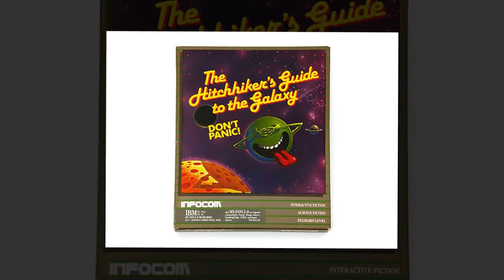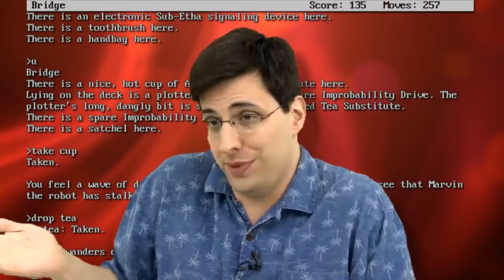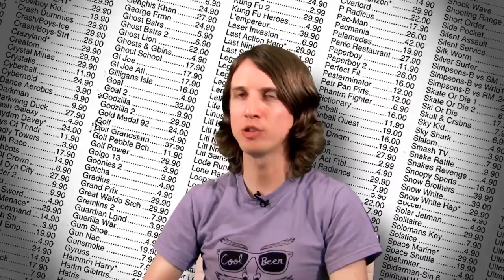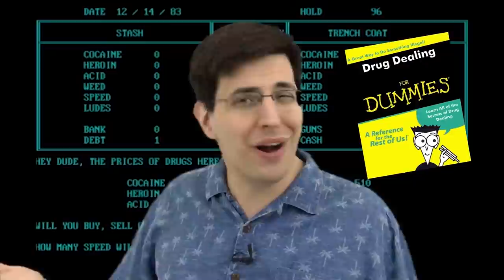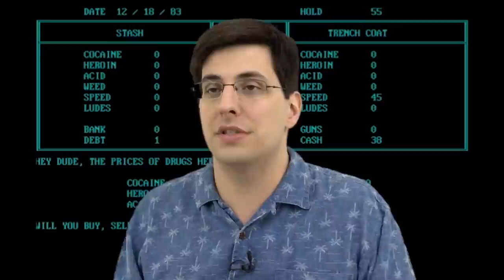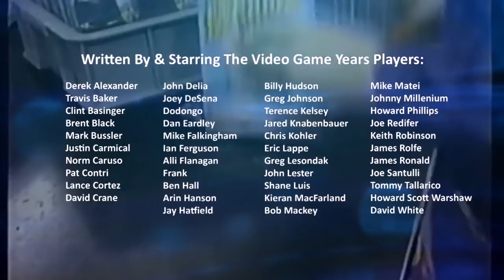The Video Game Years 1984 - Full Gaming History Documentary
The Video Game Years is here -- the acclaimed show that examines the fun, culture, and oddities of video game history. In this episode: Paperboy, Space Ace, King's Quest, Karate Champ, and much more!
Intro 0:00
Marble Madness 1:26
Hitchhiker’s Guide to the Galaxy 4:26
Tag Team Wrestling 7:02
Warner Sells Atari 8:16
Star Force 10:26
Karateka 11:41
Pac-Land 13:49
Shoulda Been A Game 1984 15:49
Paperboy 17:21
Cloak & Dagger 19:33
Circus Charlie 21:45
Babbage’s 22:50
Kung-Fu Master 24:05
Random Promo 26:02
Summer Games 26:34
H.E.R.O. 28:50
Gaming Innovation of 1984 29:57
Forgotten Video Games of 1984 30:52
Space Ace 31:44
Lode Runner 34:09
1942 36:13
Nintendo VS System 37:19
Elite 39:22
Karate Champ 41:40
Popular Pinball Games of 1984 43:45
Other Arcade Games of 1984 44:24
Punch-Out!! 45:40
The Last Starfighter 47:33
Return of The Jedi 50:04
King’s Quest 51:07
Flicky 53:59
Drug Wars 55:04
Cobra Command 57: 17
Credits 58:21